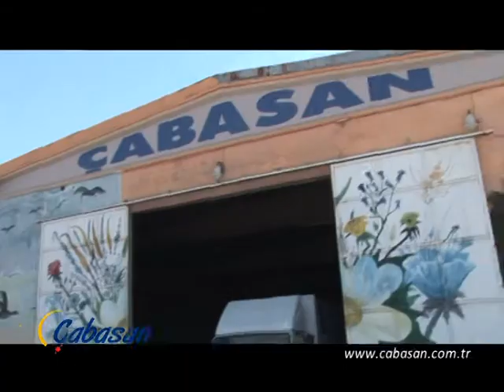ÇABASAN TEKSTİL TANITIM FİLMİ